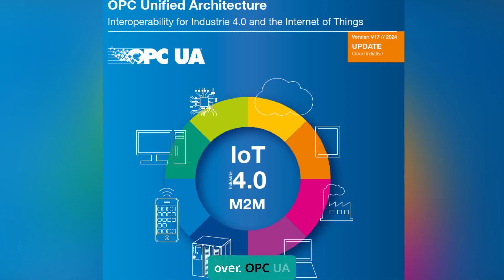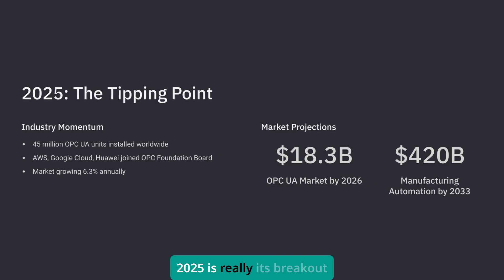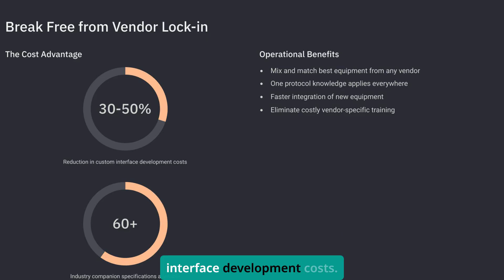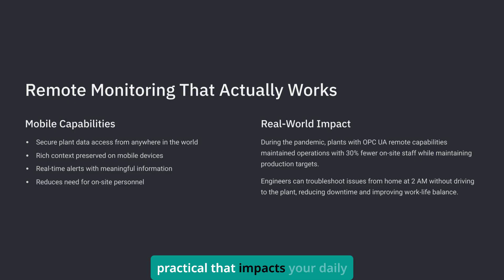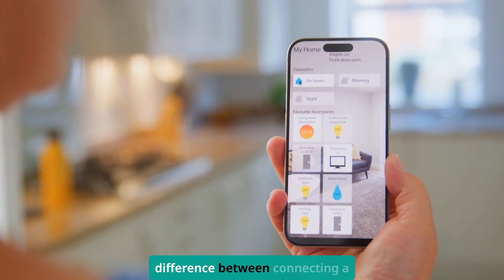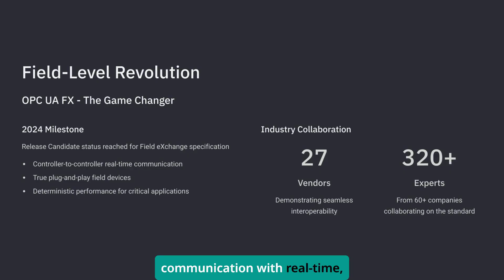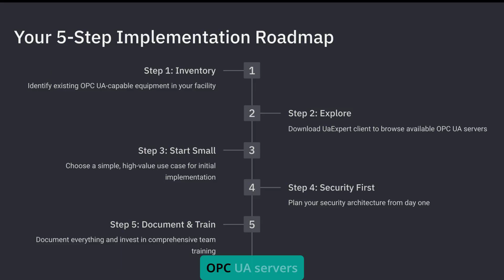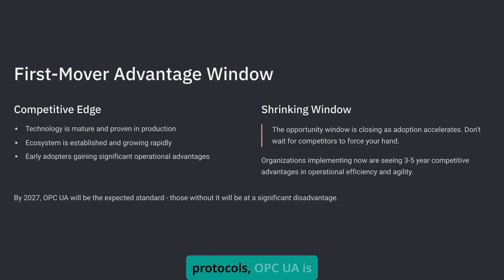Is OPC UA's RAPID Growth a Game Changer for Factory Automation?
With 45 million units installed worldwide, OPC UA is poised to revolutionize industrial automation in 2025. If you continue to rely on Modbus, EtherNet/IP, or other legacy protocols, this video will show you why it's time to upgrade.

You'll discover real-world examples, including Renault's massive deployment of 2,200 OPC UA servers connecting 15,000 devices, learn about the game-changing OPC UA FX technology for field-level communication, and get my practical 5-step roadmap for successful implementation based on 35 years of industrial controls experience.

🎯 WHO THIS IS FOR:

Industrial technicians and maintenance staff
Control systems engineers
Plant managers evaluating communication protocols
Automation professionals planning upgrades
Anyone working with PLCs, SCADA, or industrial networks

📋 TIMESTAMPS:
0:00 - Why 2025 is OPC UA's breakthrough year
0:49 - What is OPC UA? (Beyond the acronym)
2:23 - 3 reasons it's replacing everything else
2:36 - Built-in security vs bolt-on protection
3:44 - Cloud integration that actually works
4:38 - Vendor independence = cost savings
6:11 - Real-world applications at massive scale
7:50 - Implementation reality check (honest costs)
8:41 - Development licenses: $5K-$20K reality
9:01 - Network bandwidth considerations
10:03 - OPC UA FX: The field-level revolution
11:08 - What's driving the 2025 growth?
12:27 - Your 5-step implementation roadmap
14:12 - Why early adopters win big

💡 KEY TAKEAWAYS:
✓ 45 million OPC UA units installed globally ($18.3B market by 2026)
✓ Major cloud providers betting their future on OPC UA
✓ 30-50% reduction in custom interface development costs
✓ Data sampling down to 10-millisecond intervals with full audit trails
✓ 60+ industry companion specifications available
✓ OPC UA FX enables unprecedented field-level interoperability

I cover PLCs, SCADA, VFDs, instrumentation, and emerging technologies with real-world examples you can implement immediately.

💬 WHAT'S YOUR BIGGEST INDUSTRIAL COMMUNICATION CHALLENGE? Whether it's protocol selection, network design, or troubleshooting specific issues, let me know what's keeping you up at 2 AM!

ABOUT Scada & Beyond With Alana: Practical industrial automation guidance from 35 years of hands-on field experience. No theory, no fluff,  just actionable insights that work in real plants with real problems.